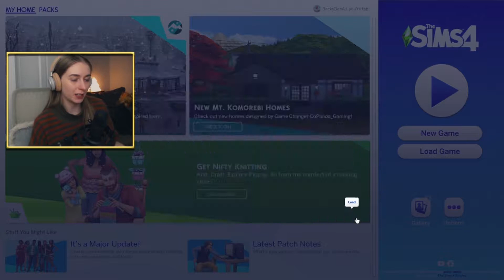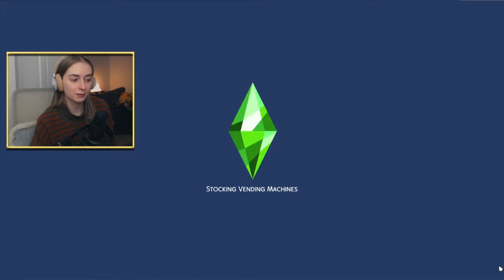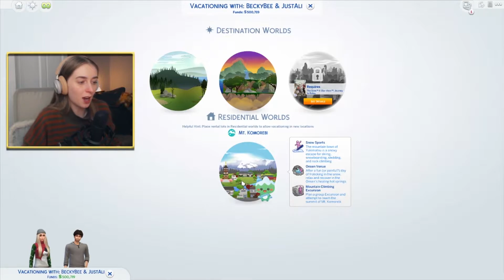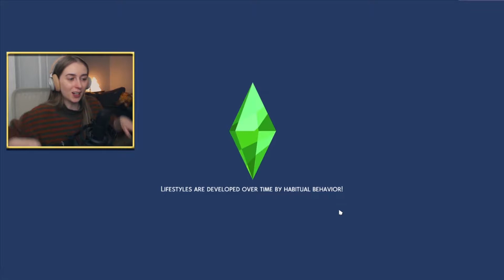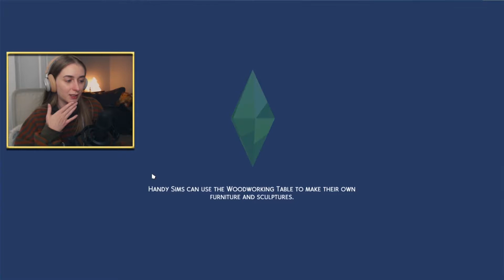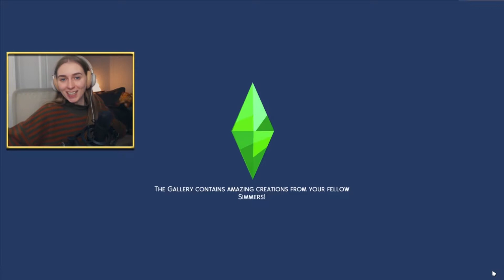Cozy Cabin Holiday | Christmas Escapes | Episode 1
Welcome to the Christmas Escapes Let's Play. In this series i'll be checking out all things Snowy Escapes but with a festive twist.

Join my Sim Self on her cozy cabin holiday on Mount Komorebi.

This video was recorded live on Twitch.